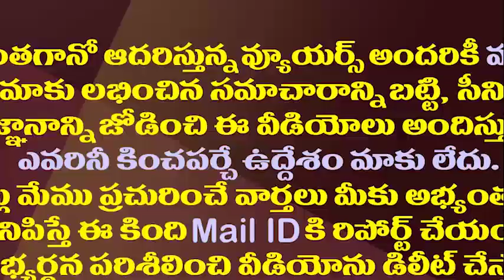నిమ్మగడ్డను వైసీపీ వదల్లేదా..మళ్ళీ తెరపైకి ప్రివిలేజ్ మోషన్||Again restarted nimmagadda case